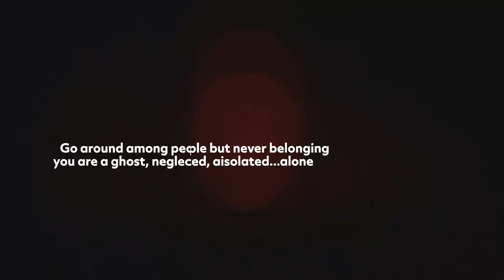Raised in a cult | The truth about PENTECOSTALS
This is a part 1 (I guess part 2) of a series, comment if you have questions 😊

It's the most stupid religion that ever existed. A religion based on passivity,  laziness, denial of education or any other "work of the devil".

I escaped after too many years and now, I'm spreading my story.

Believe it or not... I grew up in a cult. Now I sing, dance, art. The arts have saved my life.

The religion programmed me to fail, to deny any aspiration or dream because of the Lord. I was abused, forced into the faith. indoctrinated.

I want to share of my story with you, talk to me, I want to know if I am alone in this world.

🔅Instagram 👉 @ArcayOfficial
🔅TikTok 👉 @ArcayOfficial